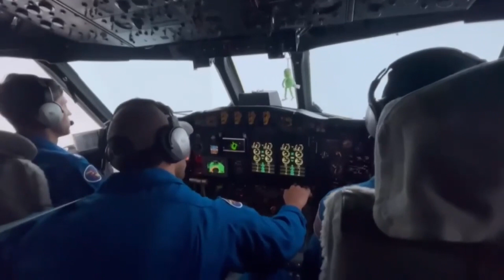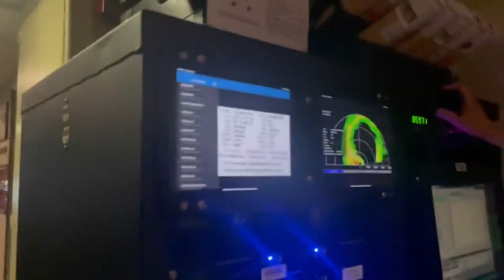Chuyến bay kinh hoàng - Bão Ian khủng khiếp đến mức “thợ săn bão” còn phải rén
Mặc dù đã bay qua nhiều cơn bão trong sự nghiệp, nhưng đối với “thợ săn bão” Nick Underwood, chuyến bay vào cơn bão Ian vẫn là một trải nghiệm kinh khủng, “ là chuyến bay tồi tệ nhất” mà anh đã từng trải qua. “Tôi chưa từng nhìn thấy nhiều tia sét như vậy", Nick cho biết.

Đăng kí theo dõi kênh để xem tin tức mới nhất!